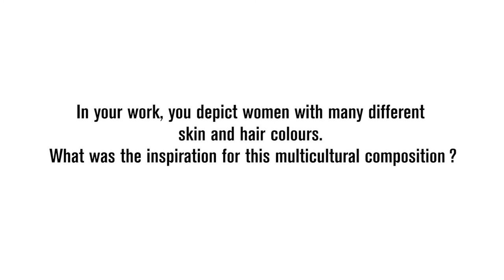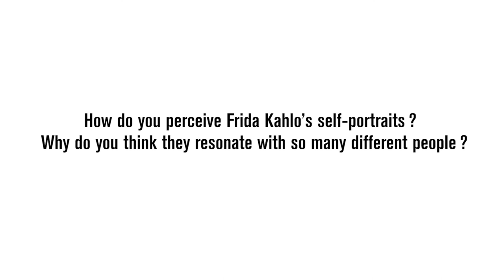5 Questions with LUMAS artist Efren Isaza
Isaza, one of Colombia’s most influential fashion photographers, initially studied fashion design. He united his interest in fashion with one of his earliest passions: photography. He began taking portraits and landscapes with his small-format camera at the age of sixteen; later, an autodidact, he fine-tuned his techniques and made a splash in Europe. Back in Colombia he worked for renowned fashion magazines, but that was not enough for a creative spirit like Isaza. From the puzzle pieces of his imagination he has now created completely new and unique compositions whose entrancing effects often blur the boundary between photography and painting.